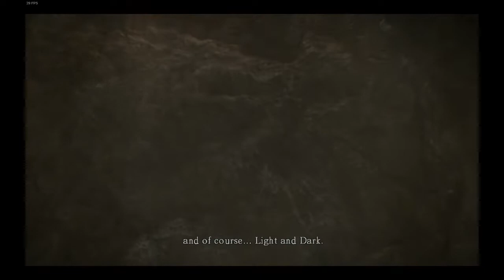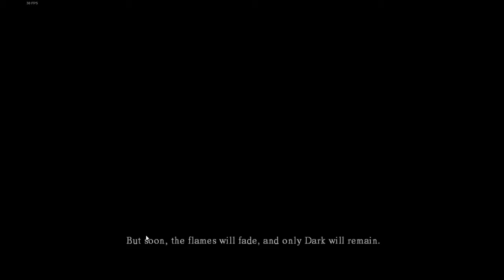Dark Souls Soul Level 1 Keyboard only. Part 1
I play dark souls on my keyboard, no mouse. I also abstain from leveling up my character.

End of character creation: 2:22
Beginning of Game play: 7:52